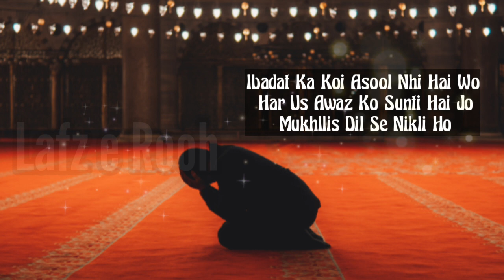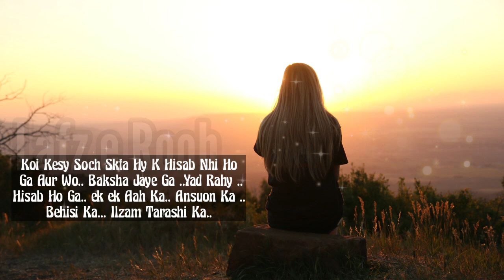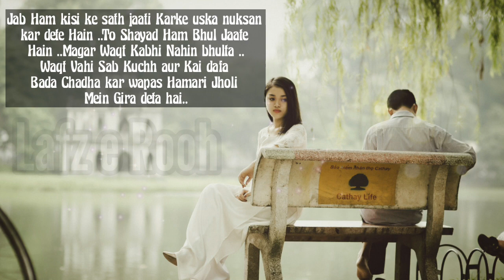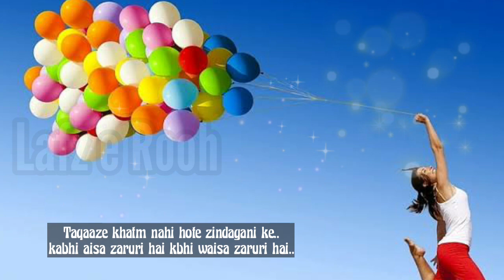Zindagi Ke Behtareen Aqwaal || Zindagi Aur Log || Life Changing Quotes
Beautuful Quotes
Quotes for Life
Khubsurat Aqwal
Aqwal e Zareen
Khubsurat Aqwal in Urdu
Allah Quotes
Allah Quotes In Urdu
Allah Quotes About Life
Urdu Aqwal
Sayings and Quotes
Motivational Quotes
Inspirational Quotes
Greatest Quotes
Best Quotes
Reality Quotes
Heart Touching sayings
खूबसूरत लफ्ज

اقوال زرین
 خوبصورت اقوال

Heart felt quotes
heart touching quotes
life quote
beautiful quotes
aqwal
aqwal e zareen
aqwal e zindgi
zindagi quotes
zindagi aqwal

Voice: ANK (Me)💫